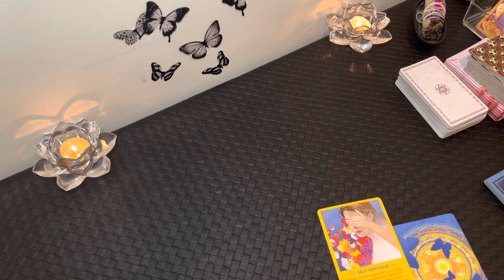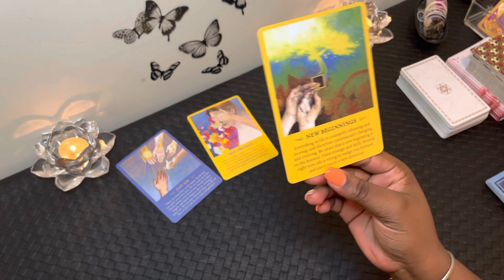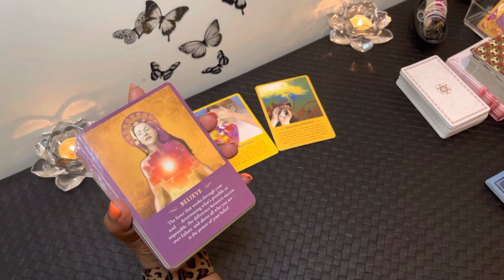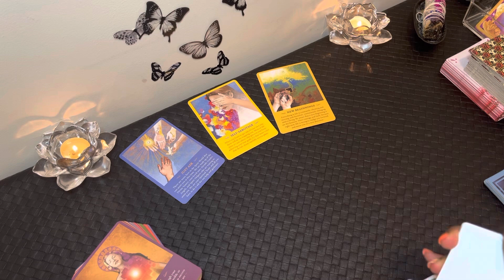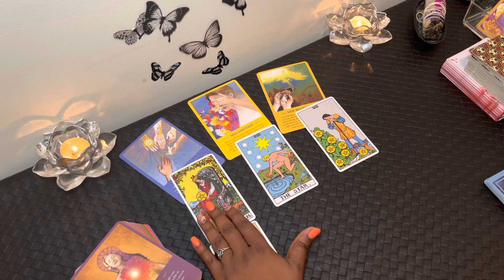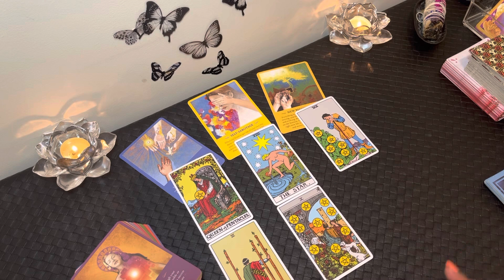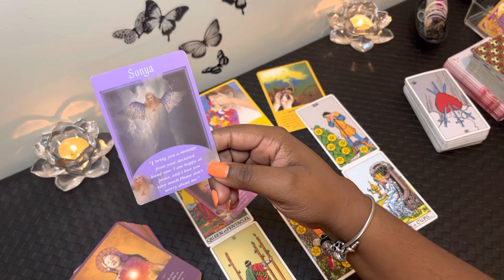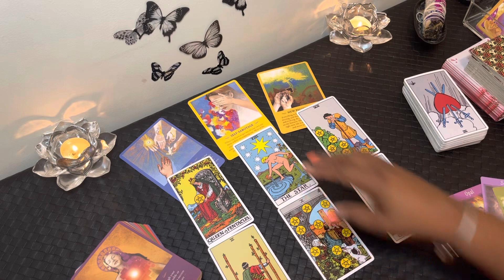TAURUS *What You Can Expect In November* 🍂 “This One Prayer Is Answered This Month Taurus!” ❤️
My chart:

Aquarius ☀️
Libra 🌙
Gemini ⬆️
Aries Venus ❤️